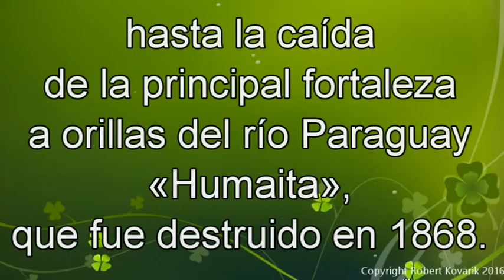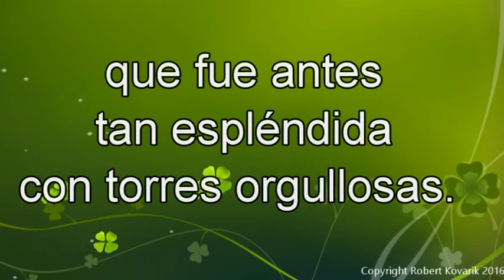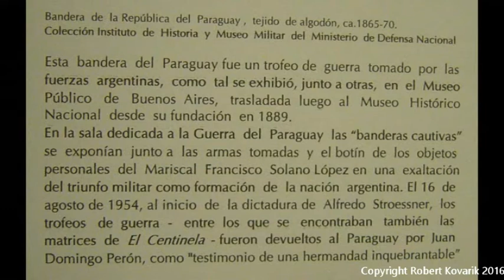SII 34 - Humaita, La Trilogia Paraguaya, Robert Kovarik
La siguiente parte de la PRESENTACIÓN MUNDIAL.
Los Impresiones musicales de un Extranjero en «su» Paraguay.
Un total de 60 imágenes musicales en 3 bloques:
La Fundación - La Tragedia - La Nueva Esperanza
Dedicado al pueblo paraguayo.
Me encanta Paraguay. Este país es un paraíso, lleno de agua dulce, plantas silvestres, aves de colores, animales y seres humanos satisfechos.
Música, texto, algunos videos y fotos de Robert Kovarik.
Algunas imágenes se utilizan para ilustrar los temas de la Internet.